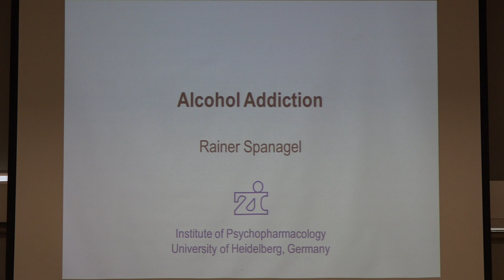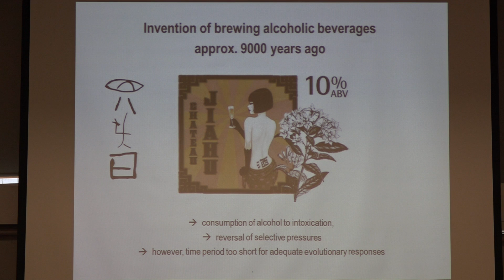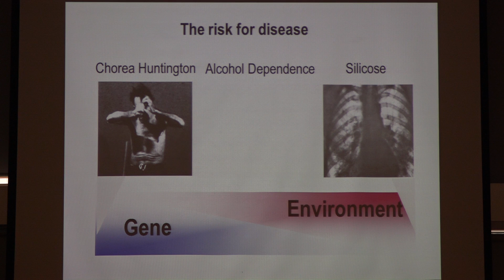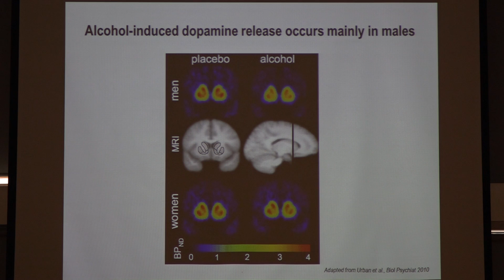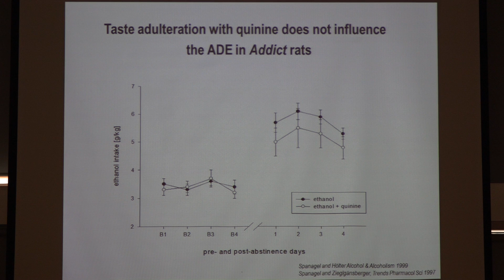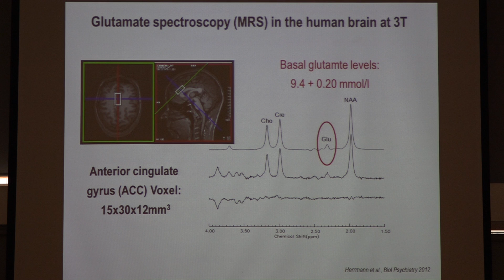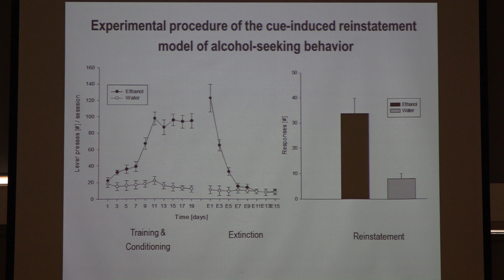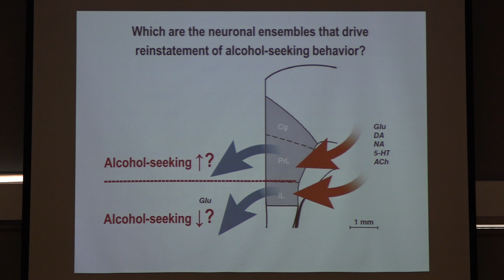Rainer Spanagel, Institute of Psychopharmacology University of Heidelberg, Germany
"Alcohol Addiction" from the Cellular Biology of Addiction course, Barcelona, 7/2014